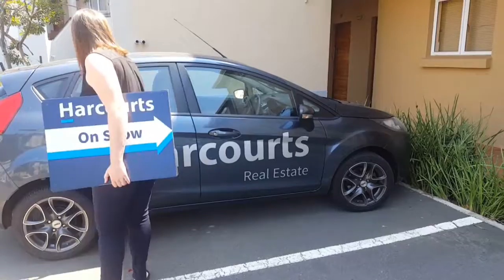Everyday I'm Hustlin - Life of an Agent